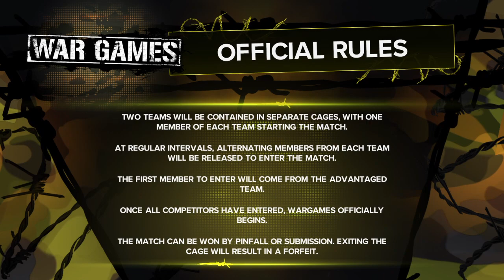WWE 2K23_20240225171513 The Bloodment day vs New Day and jey Uso and Cody Rhodes war games ​⁠